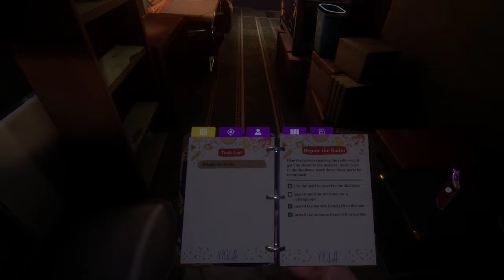The Walking Dead: Saints & Sinners (VR) - Día 2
¿Sobreviviré? Mala idea no repasar el tutorial antes de darle, pero lo peor fue no fijarme bien en el reloj, interpreté justo al revés la hora. Una buena liada, a parte de que con los nervios acabé tirando la pistola... Al menos esta vez he grabado correctamente le audio.
La próxima vez que me anime a continuar, volveré a establecer correctamente el idioma (y habré repasado el tutorial.